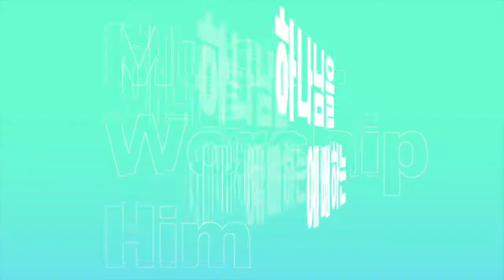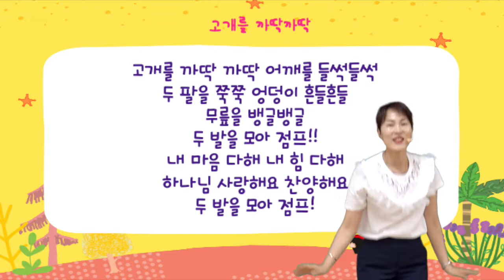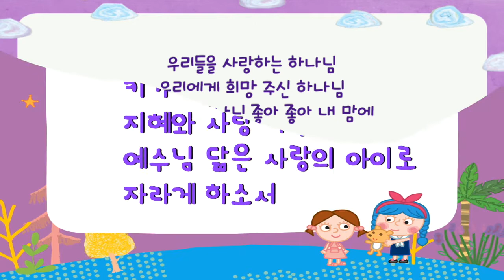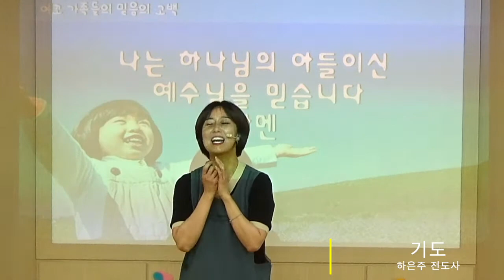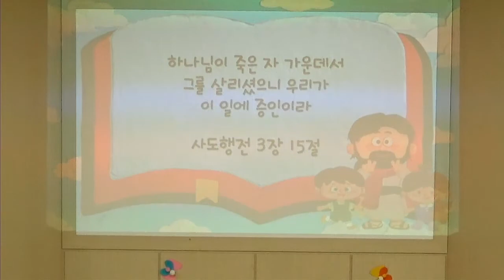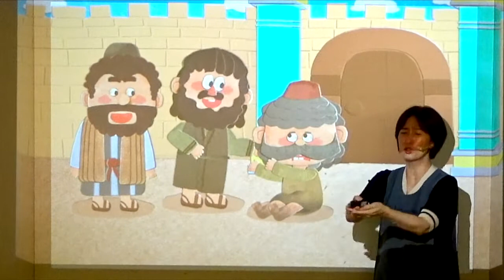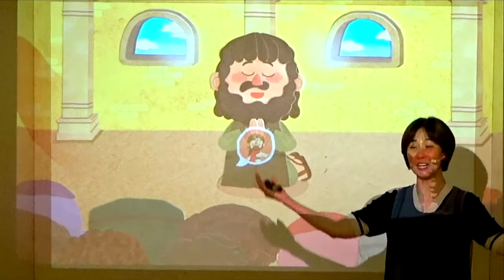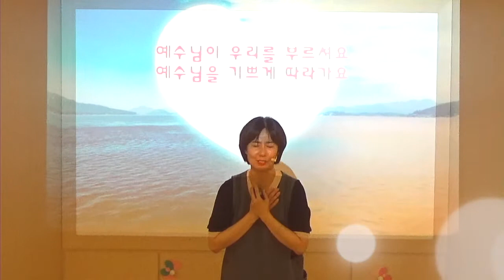2021년 7월 11일 영아부 예배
본   문 : 행3:15
제   목 : 예수님을 전해요